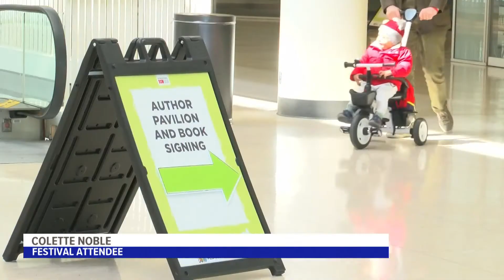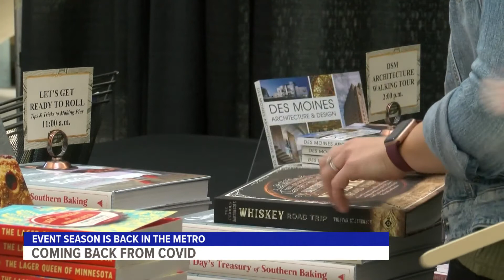DSM Book Festival returns after two years of COVID issues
For the last two years, it seemed like COVID just kept getting in the way of everyone's plans. But with events like the DSM Book Festival back in full swing, events season is coming back to the metro in a big way.

Capital Square was filled with literature lovers Saturday, ranging from amateur writers to professional authors. All of them came to bond over their mutual love of books.

"I was looking for something interesting to do in the morning and came across the Book Festival, looked at the programs that were going to be offered and thought, 'This is great'," said Colette Noble, who attended the event.

Attendees had the chance to attend book signings with authors, go to workshops on everything from becoming a novelist to improving their nonfiction writing, or even learn how to read in Braille.